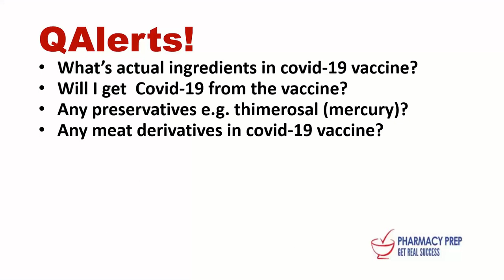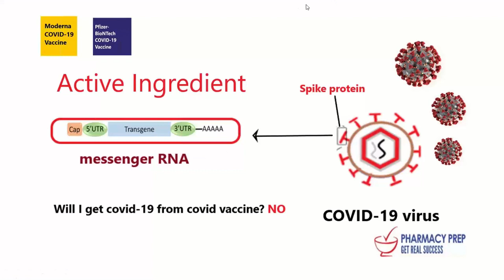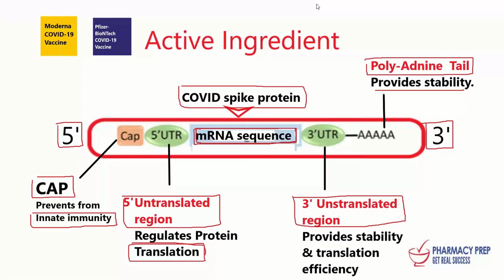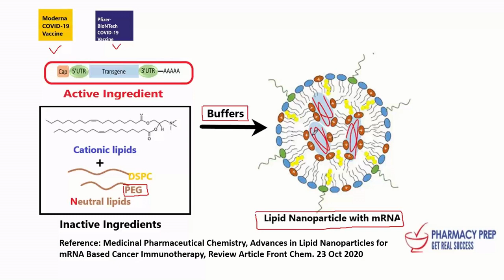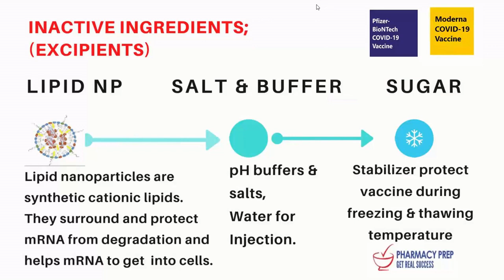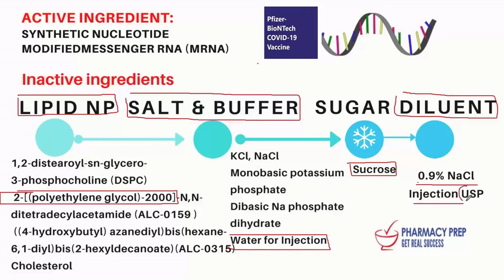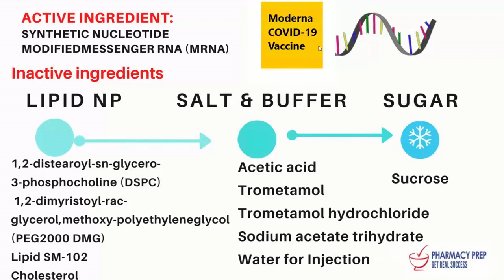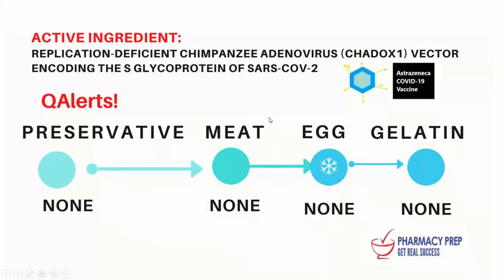What's in COVID vaccines Pfizer-BioNTech, Moderna, AstraZenaca active (mRNA) ingredients excipients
WHAT's IN COVID VACCINE Prizer-BioNTech, Moderna, AstraZeneca  active (mRNA) ingredients and excipients explained
00:00 INTRO TO COVID VACCINEs Pfizer-BioNtech, Moderna, AstraZeneca, Covishield
03:00 Pfizer-BioNTech, Moderna mRNA types of vaccines
07:30 mRNA active ingredients
10:58 Inactive ingredient or excipients as lipid nanoparticles (LPN)

In this video explains what are the active ingredient of mRNA vaccine and inactive ingredient [excipients] lipid nanoparticle described Pfizer-BioNTech, Moderna vaccines.

This video also covers question and answers related to mRNA vaccine and lipid nanoparticle that is potential for students who are preparing for PEBC,  FPGEE,  NAPLEX, NCLEX, USMLE, BOARD EXAMS Exam can be MCQs MULTIPLE CHOICE format.